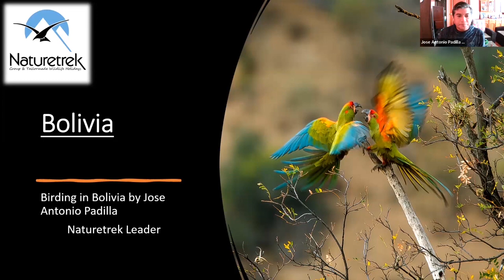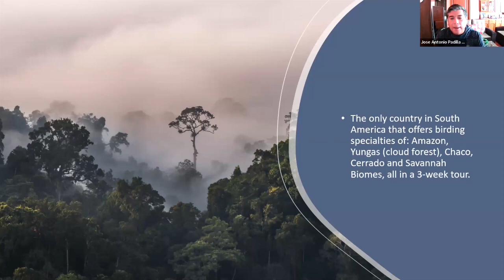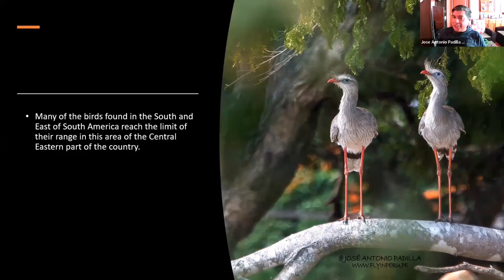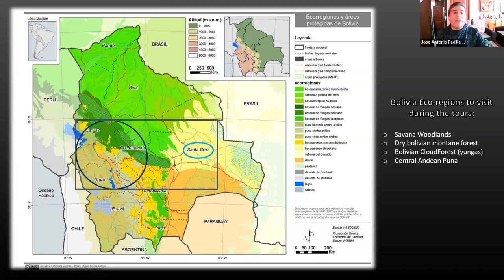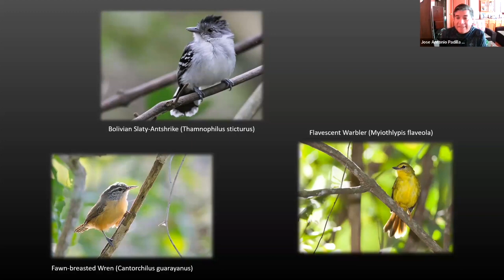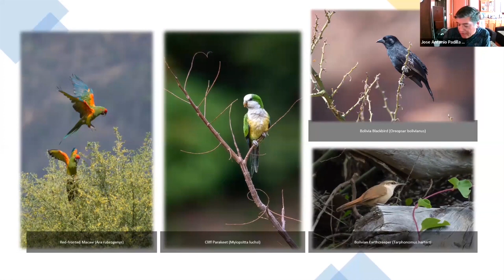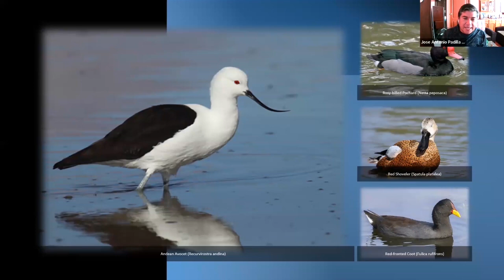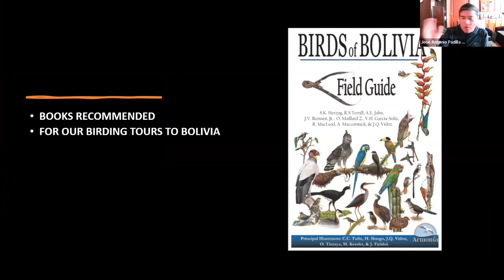Naturetrek Roadshow: Bolivia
Join naturalist guide Jose Antonio Padilla as he covers our tours to Bolivia.

First aired Tuesday 9th January 2024